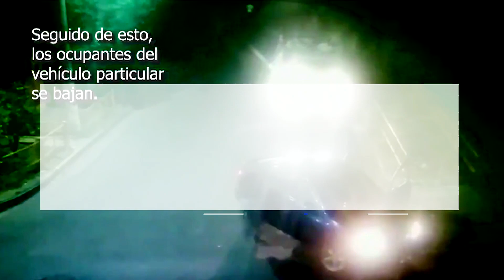Fiscal General rechaza críticas de la PNC y niega haber ocultado videos del incidente